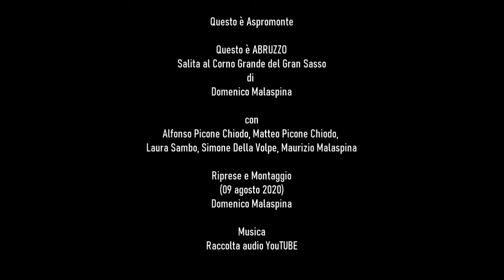Salita al Corno Grande del Gran Sasso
Decisamente il nostro video di oggi non riguarda l'Aspromonte ma il parconazionaledelgransasso.
L'impegnativa salita al CornoGrande del GranSasso, soprattutto per il dislivello del percorso che nell'ultima parte lo fa diventare quasi arrampicata, è capace di dare, ancora oggi, forti emozioni per i bellissimi panorami a trecentosessanta gradi che offre lungo tutto il percorso.
Siamo partiti dal parcheggio del Rifugio di Campo Imperatore (2130 m slm) e seguendo la “via normale” abbiamo lambito il “Piano di Pericoli” giungendo alla “Sella del Brecciaio” a 2506 m slm. Da qui abbiamo costeggiato a Nord la “Vetta Occidentale” e poi il crinale che cinge ad Est il “Ghiacciaio del Calderone” che è ormai quasi scomparso, giungendo a 2912 m slm sul “Corno Grande” del “Gran Sasso”.